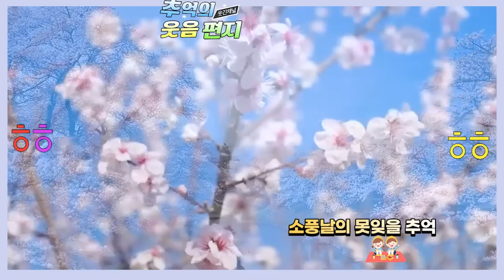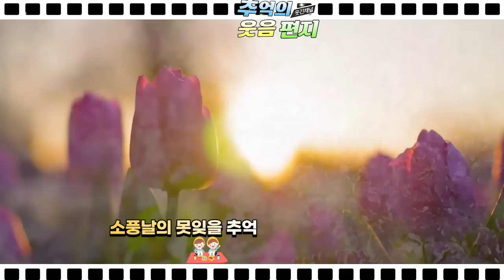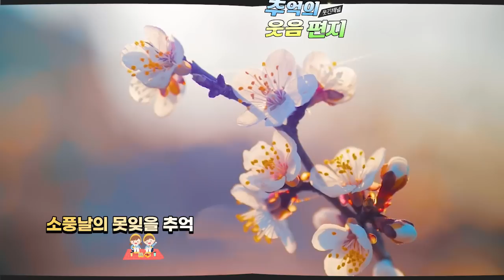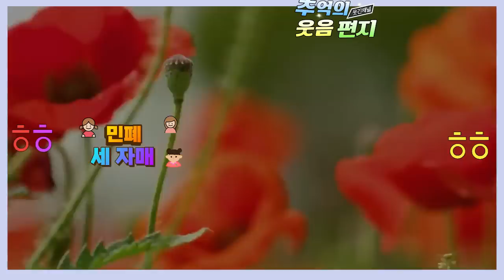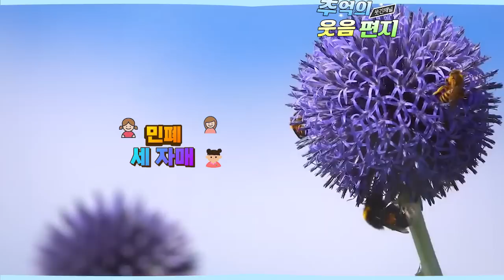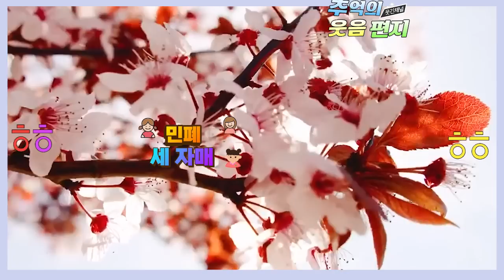어린 시절 할아버지가 드시던 구름과자가 진짜 맛있는줄 알았다니까요~ 조영남 최유라씨가 진행하던 지금은 라디오시대 웃음편지 연달아 들어보셔요 배꼽잡는 이야기 모음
0:00 외숙모 방해 대작전,
12;43 소풍날의 못잊을 추억,
27;15 민폐 세 자매,